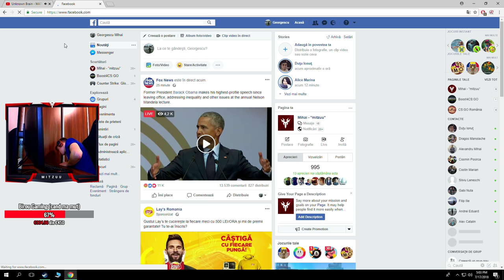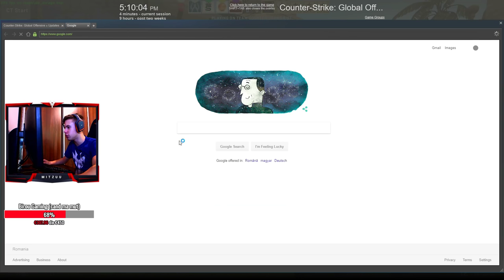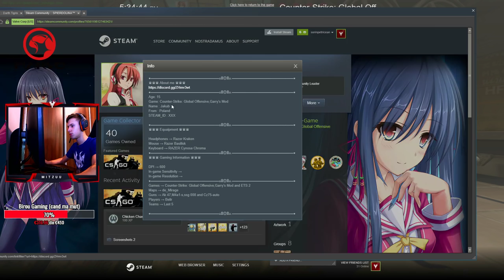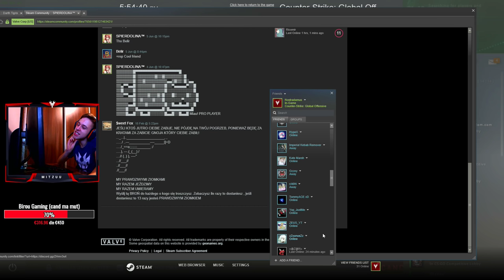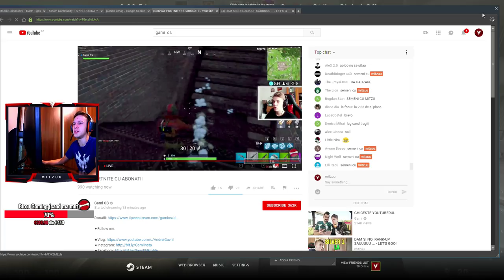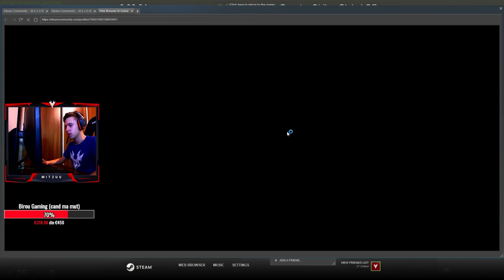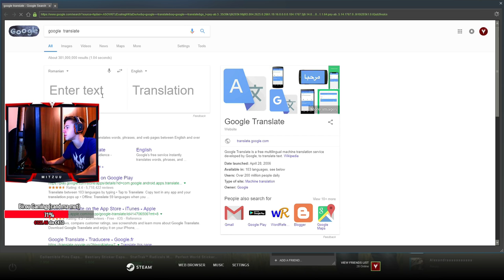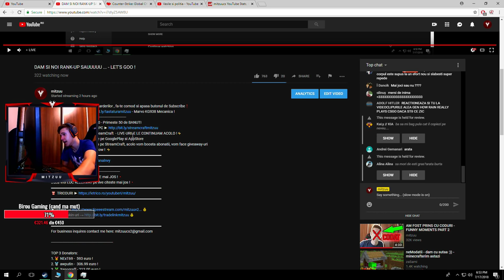DAM SI NOI RANK-UP SAUUUUU ... - LET'S GOO !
Tastatura in teste - Marvo KG938 Mecanica !
 StreamCraft COD ► ET26580 - Primeste 50 de BANUTI
⚡ Follow la ► mitzuu pe StreamCraft  - LIVE-URILE LE CONTINUAM ACOLO !⚡
Aplicatia o puteti descarca de pe GooglePlay si AppStore
⚡  Live-urile le vom continua pe StreamCraft, acolo vom boosta abonatii, vom face giveaway-uri etc, va astept acolo cu un follow ! ⚡
Afla cum poti JUCA cu PE LIVE mai JOS ! 🔽
Daca vrei LOC REZERVAT pe live citeste mai jos ! 🔽

TOP 3 Donators:
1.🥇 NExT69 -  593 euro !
2.🥈 awputin -  306.99 euro !
3.🥉 Xenograff - 213.00 euro !

De asemenea multumesc enorm si donatorilor care nu apar pe aceasta lista , va multumesc !

🖱️GEAR:⌨️
Mouse: ZOWIE FK-2
Mousepad: SteelSeries Qck+ Black Edition
Casti: Logitech G231
Tastatura: Serioux Keriam
Monitor: BenQ XL2411Z

Pentru tinta si viewmodel scrieti in chat comenzile !tinta / !viewmodel .
Rezolutie: !rezolutie
Config-ul lui mitzuu - (APASA pe T in loc de click dreapta ca sa poti sa dai block si toate cele cand deschizi tab-ul in joc !)

💻COMPONENTE Streaming PC💻
Procesor: AMD Ryzen 1800x
Placa video: Inno3D GTX 1080Ti iChill 3X
RAM: 16GB DDR4 3200mHZ G-Skill
Placa de baza : Gigabyte AB350-3 Gaming

Procesor: Intel i7 6700
Placa video: GIGABYTE GAMING OC NVIDIA 1080Ti
RAM: 16GB DDR4 2133mhZ HyperX
Placa de baza : Z170-K